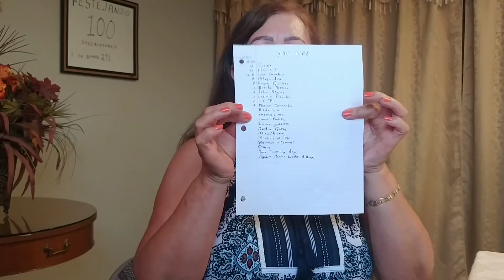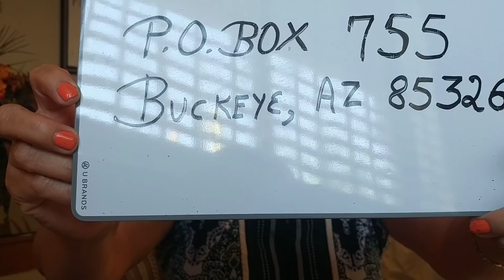"Tú y las nubes" y "Corrido de Chih." COVERS